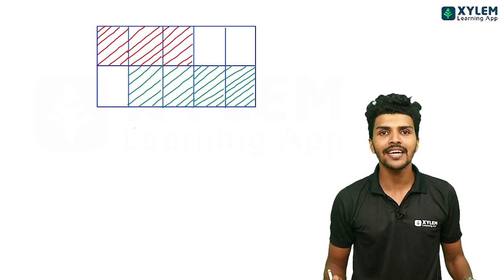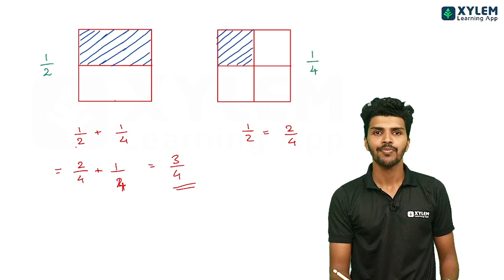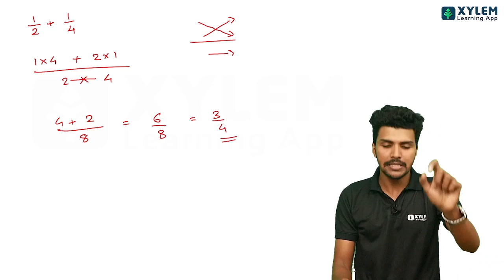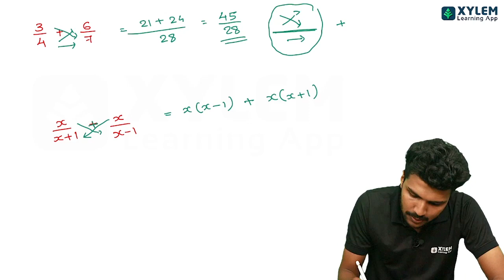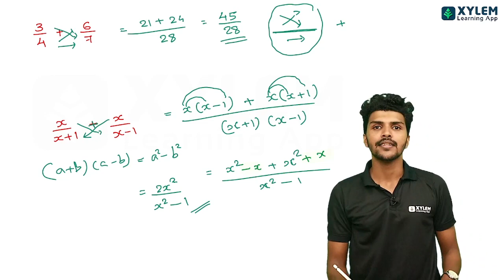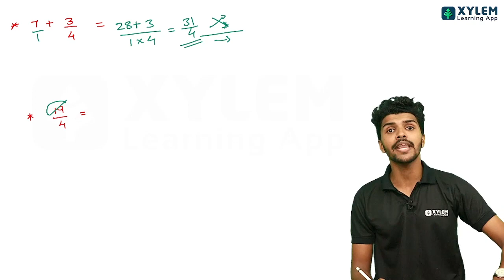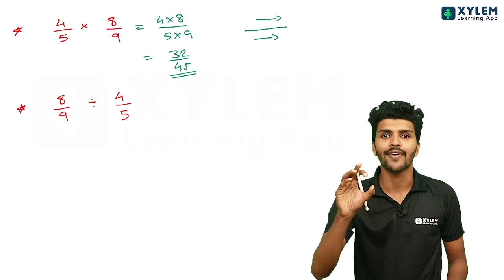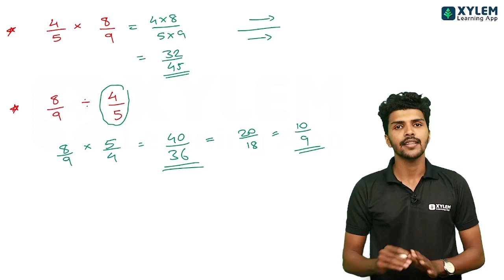Fractions : Basic operations | Xylem Class 8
👋HELLO LEARNERS!!